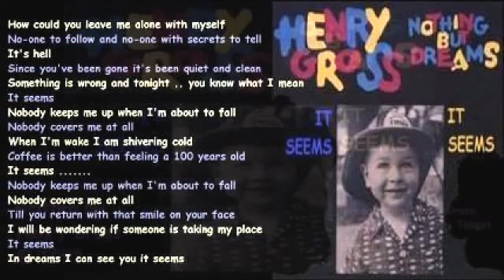Henry Gross - It Seems (1992)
Singer songwriter Henry Gross.  Another favorite track from the album 'Nothing But Dreams'.  Produced by Henry Gross, Tim Coats and Garry Tallent for Zelda Records. This track has a great Beach Boys and 60's feel to it.